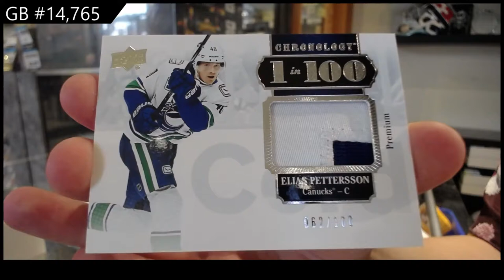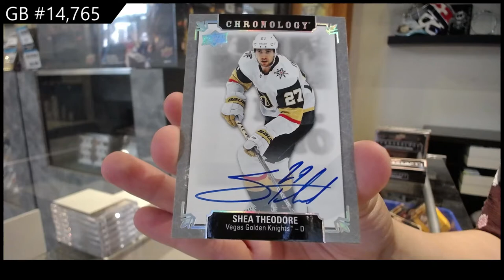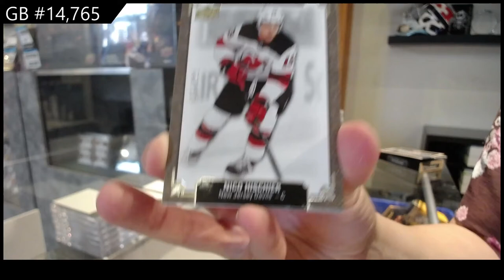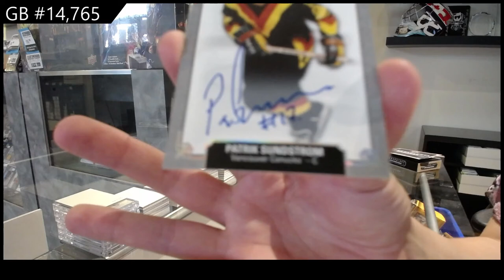19-20 Upper Deck Chronology Vol 2 Hockey 4 Box Break - C&C GB #14,765